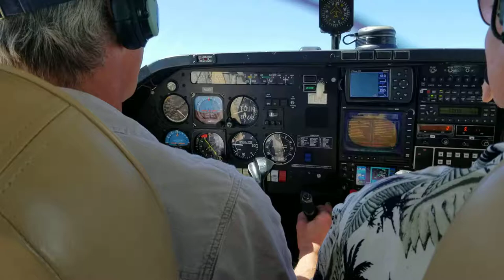M20F stalls to horn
Approach to landing stall combined with slow flight in the M20F